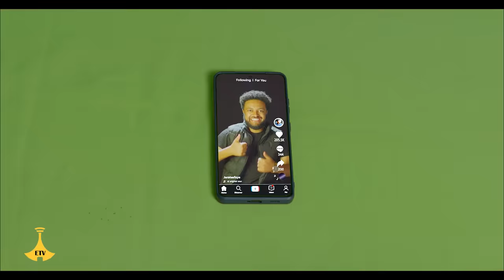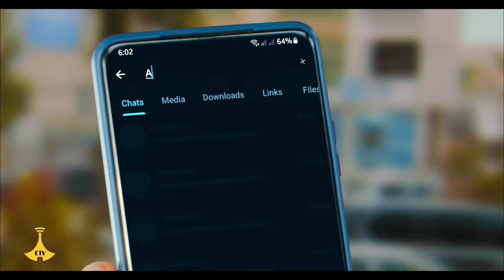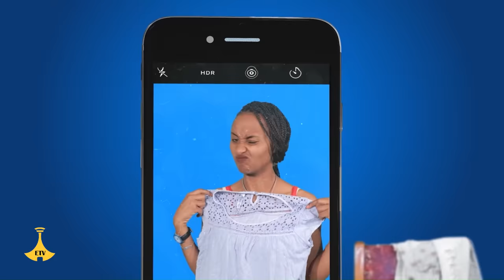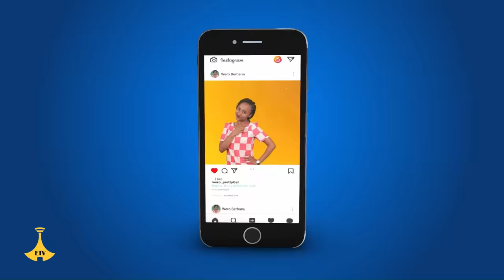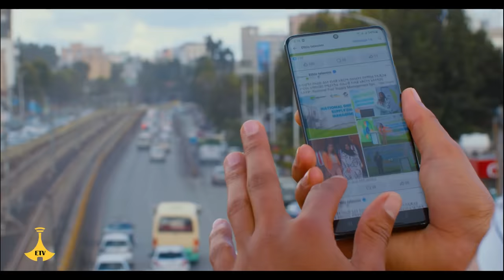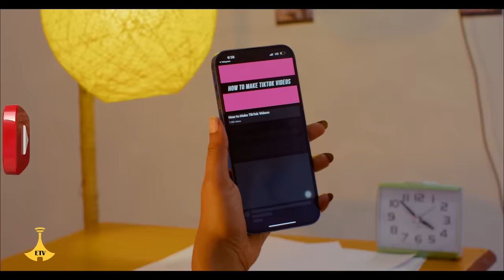9ኛው ሺ አዲስ ምዕራፍ ክፍል 52| 9Gnaw Shi Part 52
9ኛው ሺ አዲስ ምዕራፍ ክፍል 52| 9Gnaw Shi Part 52 EtvEntertainment EbcEntertainment Ethiopian Ebc meznagna #